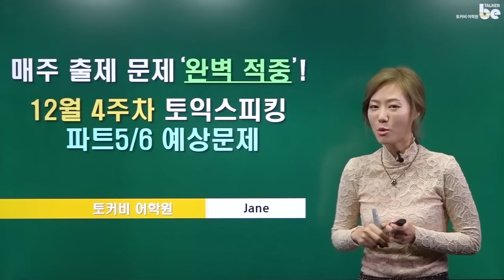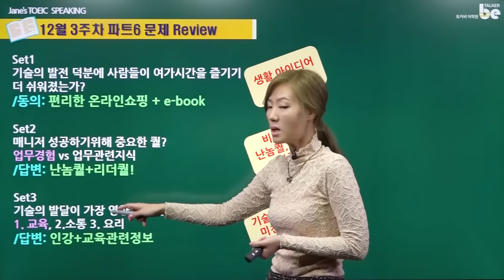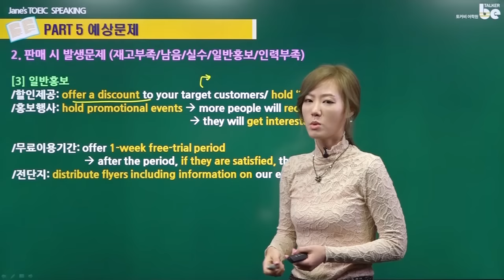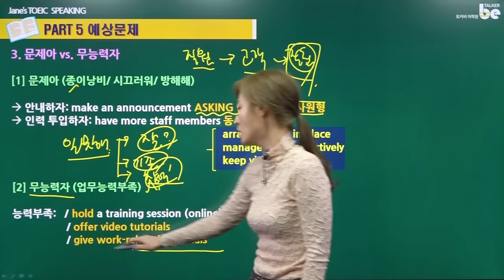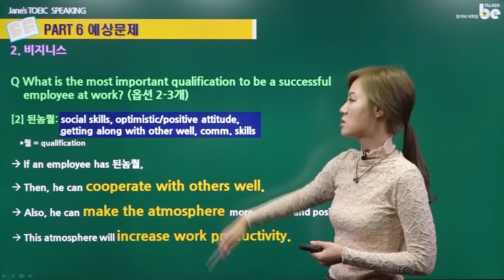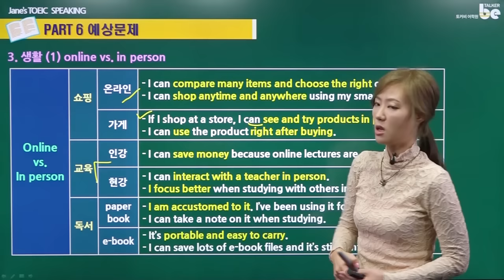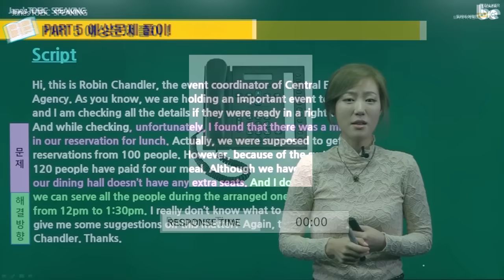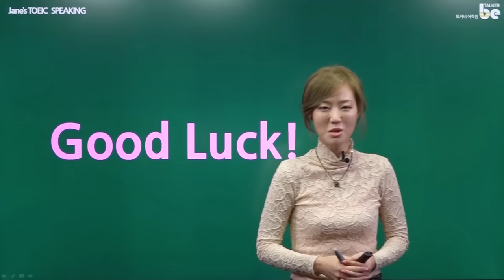[제인쌤의 토익스피킹 예상적중문제] 12월 4주차 (매주 업데이트 됩니다)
토익스피킹 실제 문제 예상 적중률 99.9% 기록의 제인선생님! '5일'만에 끝내는 토익스피킹 '5일 토스'의 대표강사

지금까지의 모든 토익스피킹 예상적중문제 보러 가기
위 영상의 ppt 첨부자료를 보고 싶다면 위 링크를 통해 확인할 수 있습니다.

★2016년 12월 4주차 문제 예상적중률 100%★